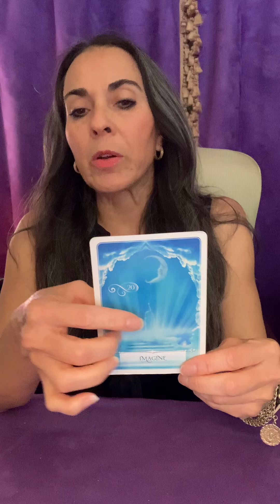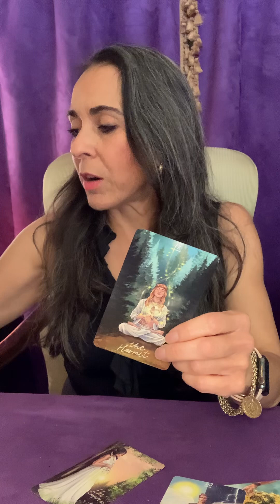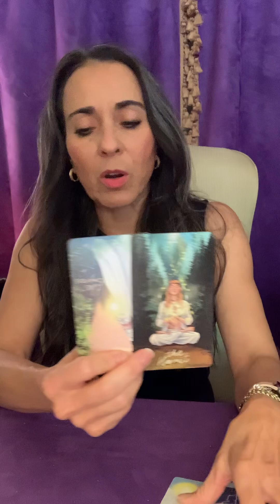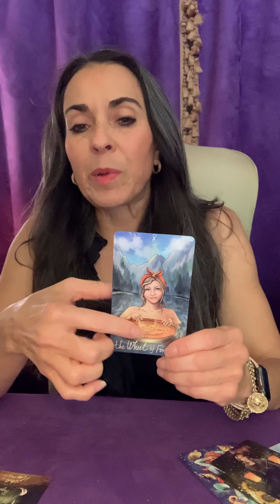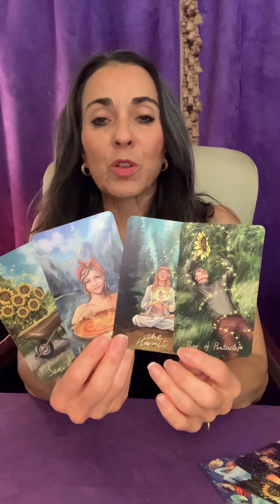Virgo: New Karmic Beginning